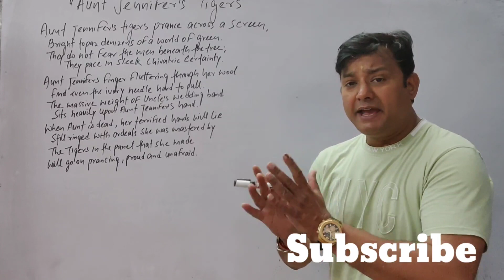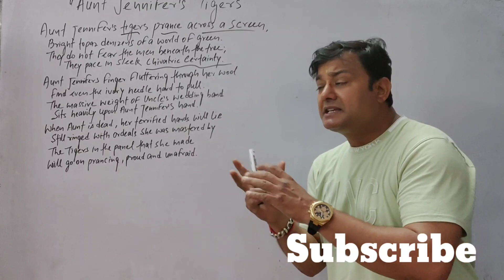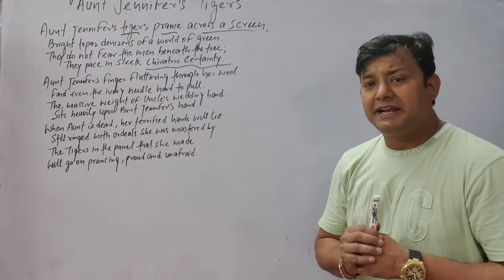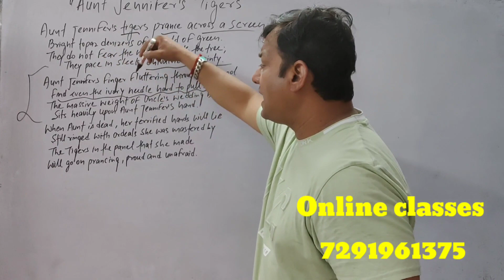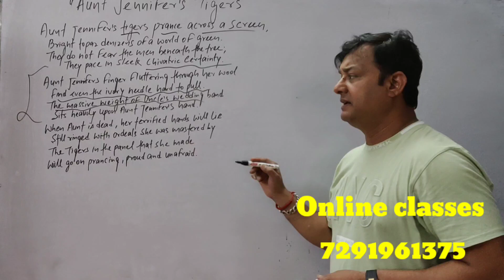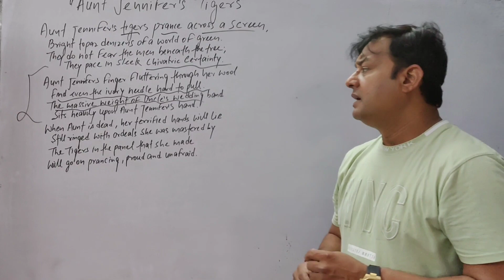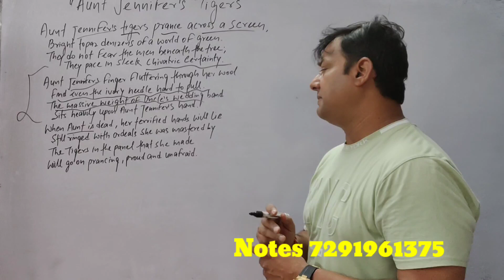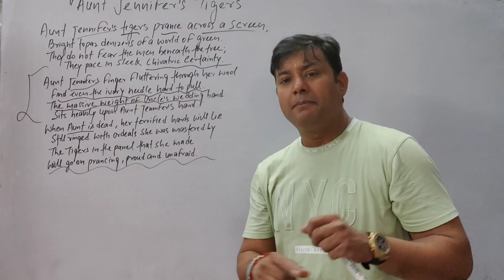Aunt Jennifer Tiger